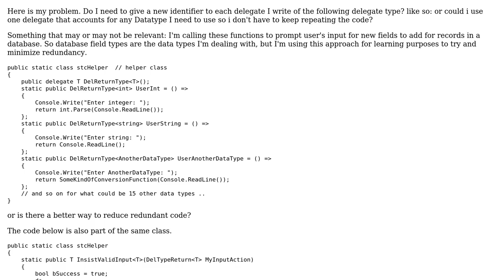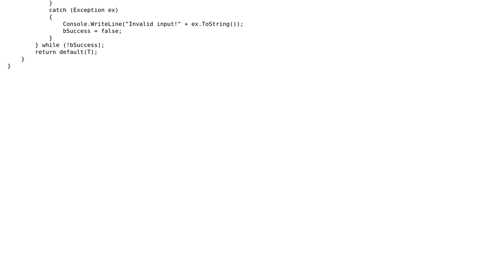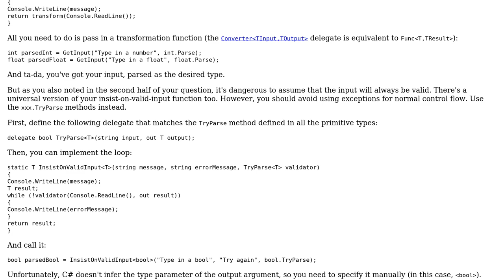Code Review: Using ‹T› in generic delegates?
With thanks & praise to God, and with thanks to the many people who have made this project possible! | Content (except music & images) licensed under CC BY-SA | Music | Images & others | With thanks to user Matt Rohde user Adam and the Stack Exchange Network Trademarks are property of their respective owners. You are responsible for your own actions.